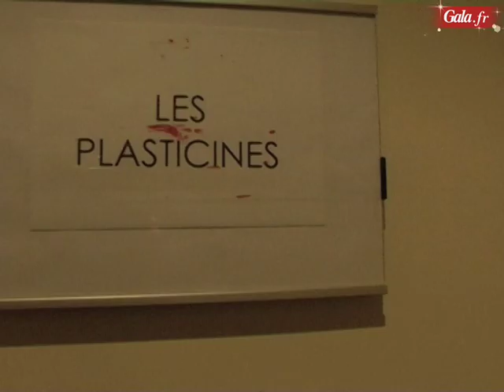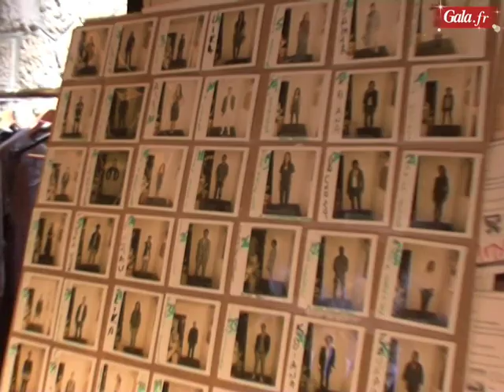Le défilé de Gala au Showcase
Des espoirs du cinéma ont accepté de se prêter au jeu du défilé de mode. Habillés de jean, ils foulent le podium du Showcase au rythme endiablé de la musique rock des Plastiscines.